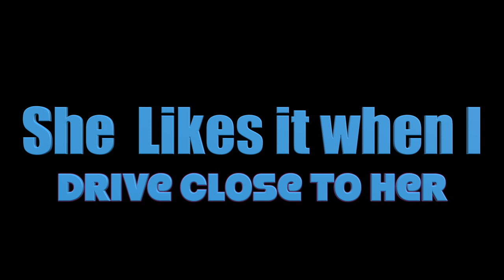Sherp Journey on Mirror Lake with a number of Kayaks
We initially went to the WI River intending to camp on a sand bar.  However, the river current was too fast.  Concerned we would be able to find a sand bar and nervous about being able to maneuver to boat landing.

So we took a detour and went to Mirror Lake by Wisconsin Dells.  My sister capture some footage of me pulling the Sherp with 2500 Dodge with a Cummings turbo diesel pulling my 5th wheel trailer.   No crazy obstacle tackled.  Just enjoyed the day with a number of friends kayaking.  Gave a couple of new passengers a ride in the Sherp.  One of the passengers happened to have a Sherp in Grand Theft Auto (game).  That was kinda neat.  Unfortunately, he did fall into the water exiting the Sherp.  Thankfully, no injuries other than pride.  Did some fishing in the Sherp again.  But didn’t have any luck.  Guessing it was due to large amounts of rain.  We also had a nice picnic.  This was my first time packing the Sherp with cargo (Gas Grill, LP Tank, Generator, tents, sleeping bags, chairs, RTIC coolers, Daisy, etc.).   Not an ostacrusier crazy bounty hole trip video.  Just quite relaxing Sherp trip.